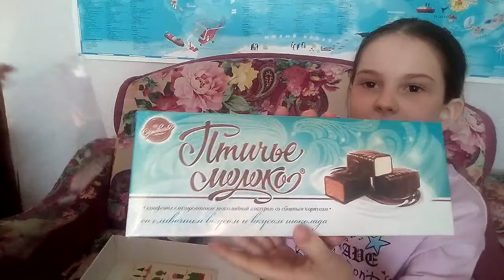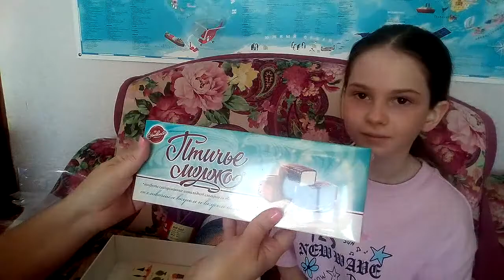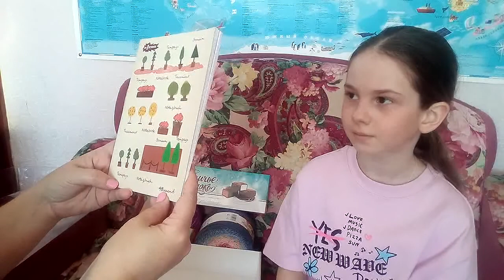Букет подарков среди участников СП "Сезон пальто"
Всем привет!!!
Это видео - подарок в рамках обмена подарками "Букет подарков" между участниками СП "Сезон пальто"
Поздравляем всех девочек, девушек, женщин еще раз с Праздником 8 марта!!!
Спасибо, Настя, за отличное настроение!